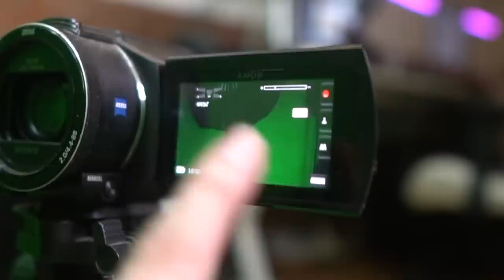NIH COUNTER COMBO ASTRO POWER !!! LANGSUNG PERFECT WIN BOY ! KITE KESI DIE TEU !!!